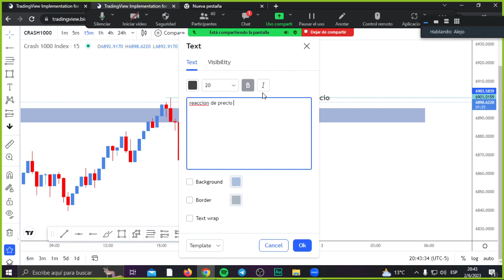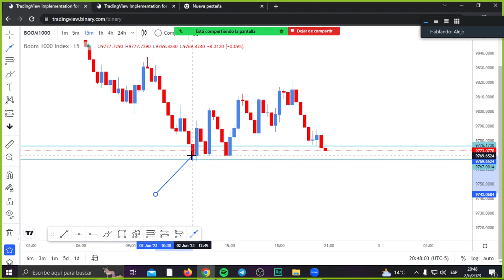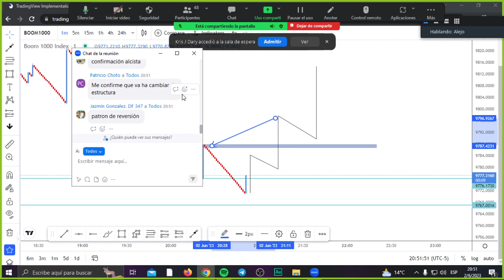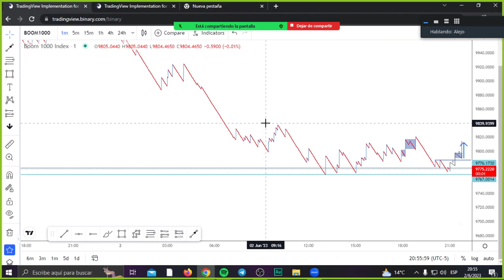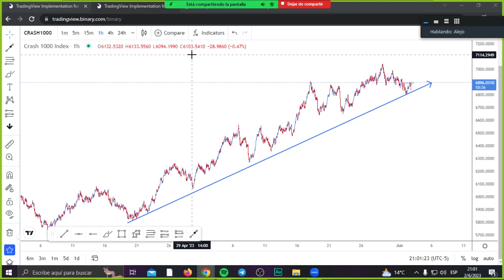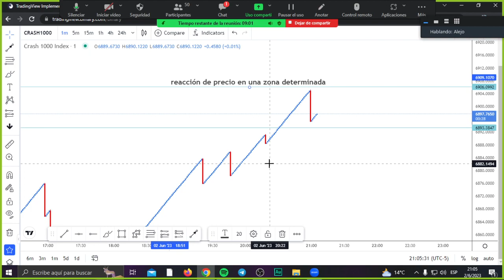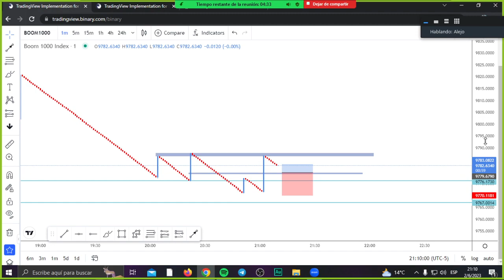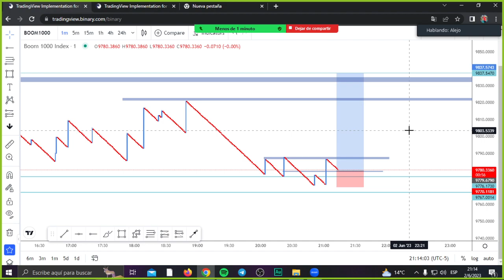COMO ENTRAR EN BOOM Y CRASH CON REACCION DE PRECIO / ÍNDICES SINTÉTICOS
Te enseño a como tomar entradas y la manera de como yo analizo el mercado y que es lo que yo tengo en cuenta al momento de abrir alguna operación